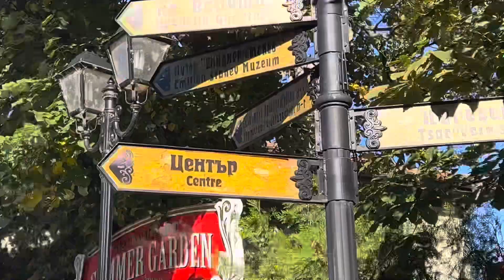Veliko Tărnovo Bulgaria trip of a lifetime Exploring Discovering & More-Day 9